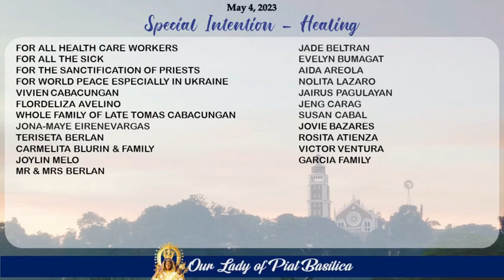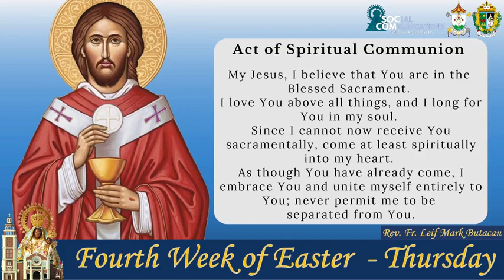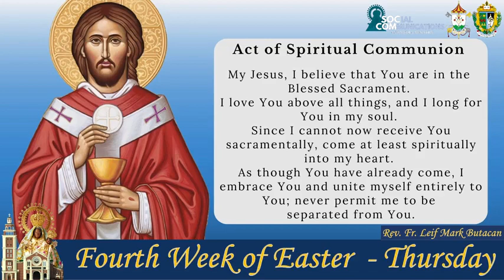EUCHARISTIC CELEBRATION I 4 MAY 2023 I THURSDAY I FOURTH WEEK OF EASTER